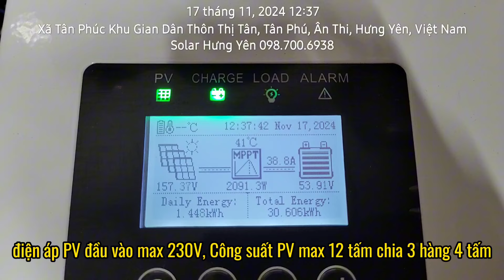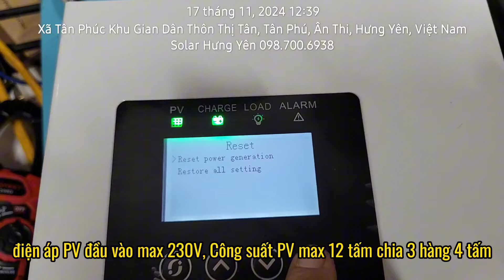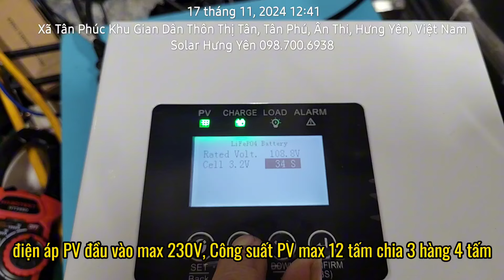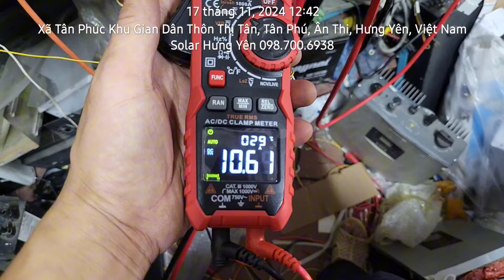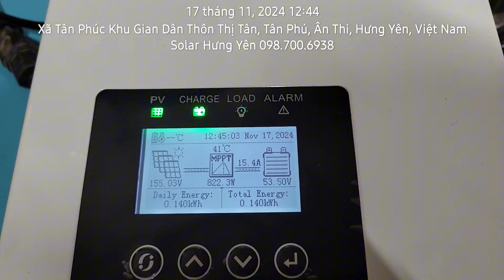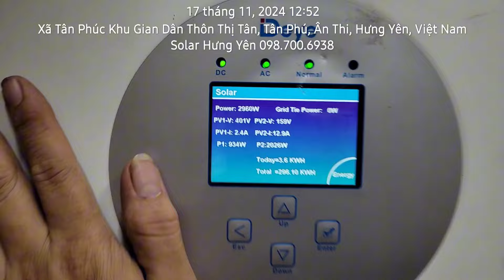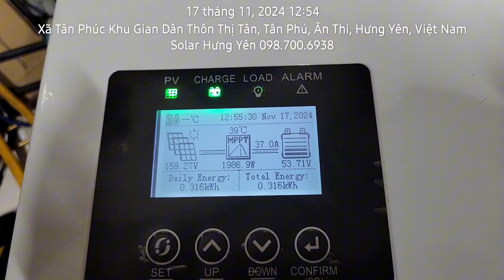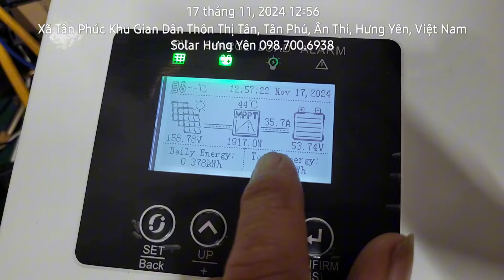Hướng Dẫn Cài Đặt Sạc MPPT 120A PV230V, So Sánh Hiệu Suất Chuyển Đổi Với Hybrid DEYE 6kw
Sạc MPPT Thần Thánh 120A
Áp PV 230V
Lắp tối đa 12 tấm chia 3 hàng 4 tấm
Sạc cho pin lithium ác quy 12V 24V 36V 48V 60V 72V
Dòng sạc max 120A